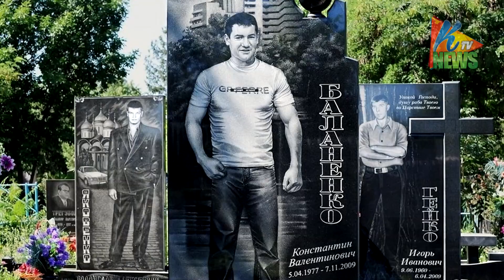Cimitirul mafiotilor Rusi- Gangsterii sunt îngropaţi lângă bolizii preferaţi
În oraşul rus Ekaterinburg, mafioţii îşi artă puterea şi bogăţia şi după moarte. Locul seamănă cu un muzeu al kitsch-ului, unde fiecare mormânt spune cât mai înflorat povestea celui care îşi doarme somnul de veci. Pietrele funerare îi înfăţişează pe capii mafiei ruse, dar şi pe membrii familiilor lor, cât mai realist, graţie sculpturilor în mărime naturală şi gravurilor care redau scene din viaţa acestora,